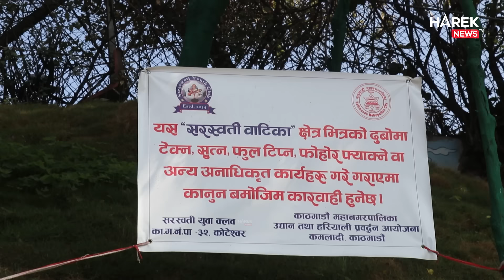सुई हान्नेको जक्सन बालेनले लिए पकडमा, एयरपोर्टको भित्ताभरी कोरे स्वर्ग झल्किने चित्र